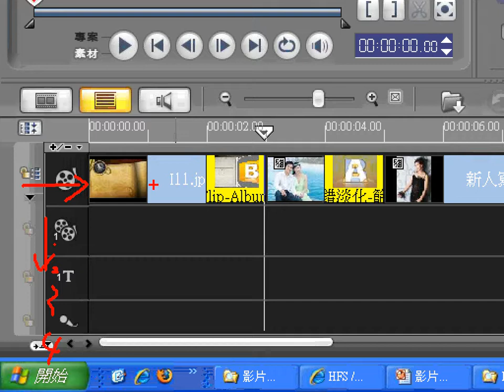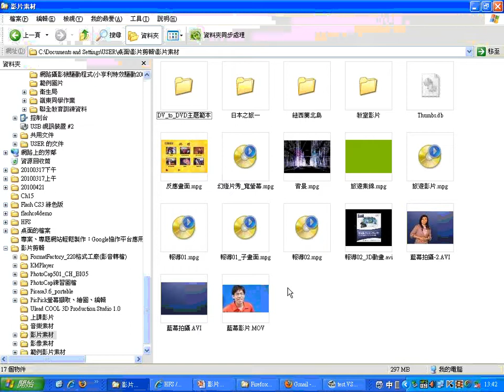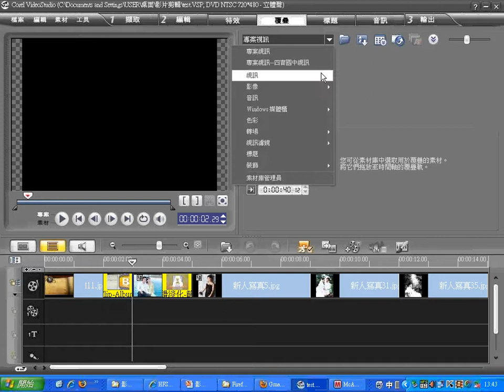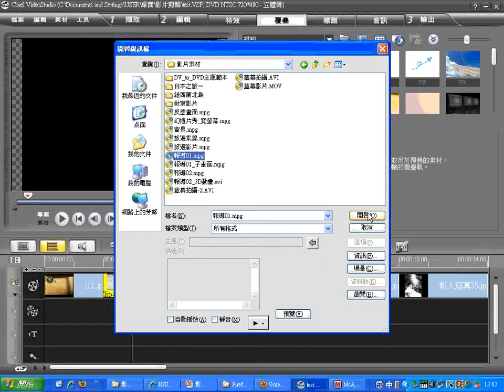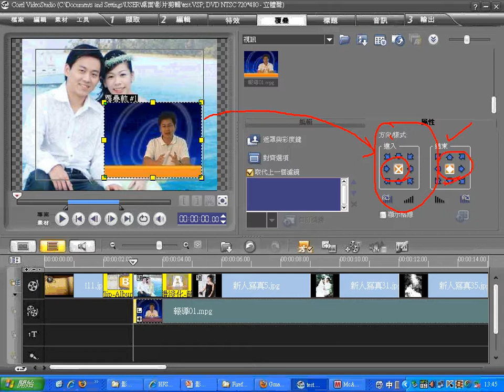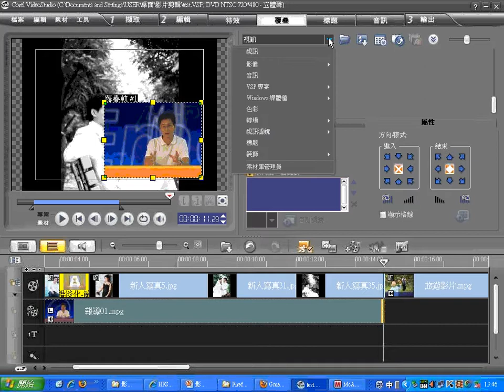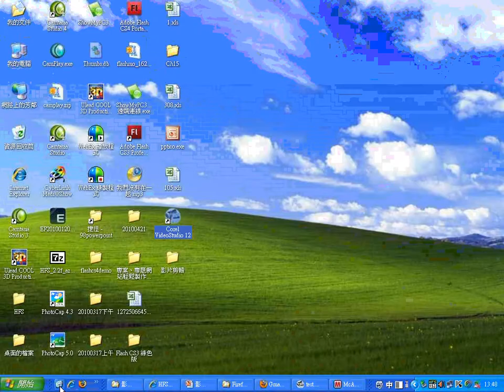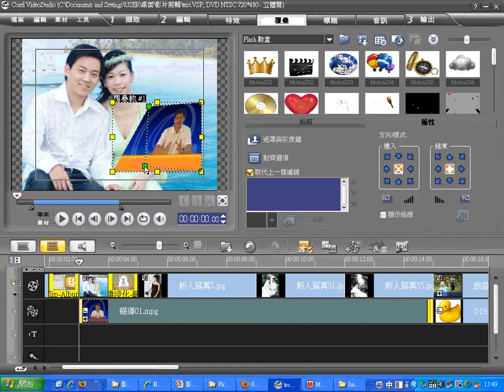06會聲會影覆疊編輯-2(四育國中)